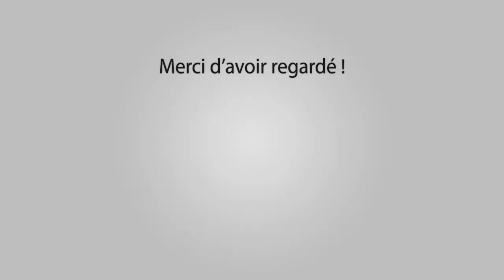BEAUCAIRE Abrivado Carnavalesque 27-07-2019 🎉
~► Outro : YLLiBzify